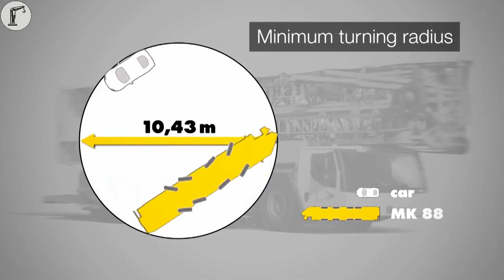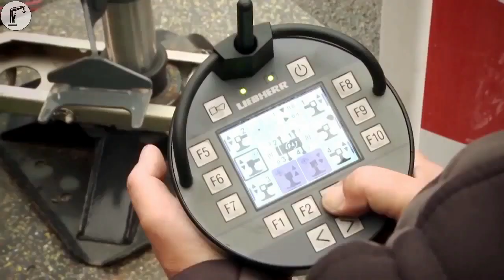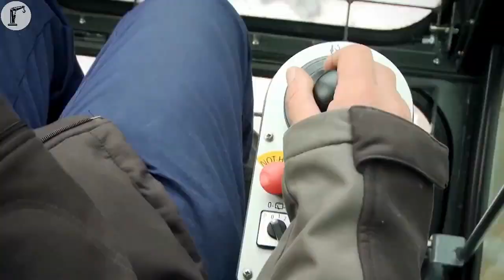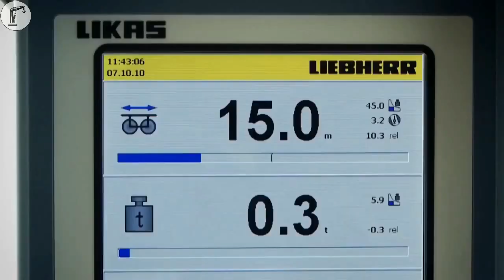Highly advanced awesome cranes in the world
Liebherr LR 11350 and MK 88 in action.
The MK 88 has a compact, maneuverable design and is therefore perfect for jobs in densely populated inner cities. The mobile construction crane is frequently used as a taxi crane and is highly adaptable and absolutely made for short-term hoisting work.
Lifting capacity at max. radius 2,200 kg
Max. radius 45.00 m
Max. lifting capacity 8,000 kg
Standard EN 14439
Lines 2
Max. hook height 30.20 m
Luffed jib position 15 / 30 / 45 °
Slewing radius 3.55 m
Hoist gear 24 kW FU
Slewing gear 5,0 kW FU
Trolley travel gear 4,0 kW FU
Max. hook height at luffed position 59.10 m
Travel motor 6-Zylinder-Diesel
Travel motor/Make Liebherr
Travel motor power capacity 300 kW
Number of axles 4
Drive unit/Steering 8 x 6 x 8
Travel speed 80 km/h
Operating weight 48 t
Additional ballast 2 t

The LR 11350 crawler crane sets new standards in the crane class over 1000 tonnes. It delivers outstanding load capacities over its entire operating range. Its design principle means that the crane components can be transported easily and at low cost and its set-up times are short. With a range of boom systems, the LR 11350 can be used flexibly with or without a derrick system. Its range of features is rounded off by high safety standards and ease of operation.
Max. load capacity 1,350 t
at radius 12.00 m
Main boom, lightweight/heavyweight from 30 m
Main boom, lightweight/heavyweight up to 150 m
Max. load torque 22,748 tm
Lattice jib from 12.0 m
Lattice jib up to 114.0 m
Derrick boom from 42 m
Central ballast 30 t
Counterweight at superstructure 340 t
Derrick ballast 660 t
Engine power 641 kW
Driving speed 1.08 km/h
Total ballast 990.00 t